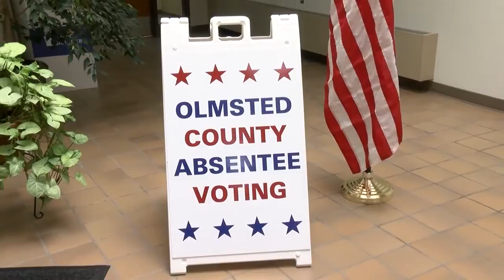Will mail-in ballots received after election day get counted in Minnesota?